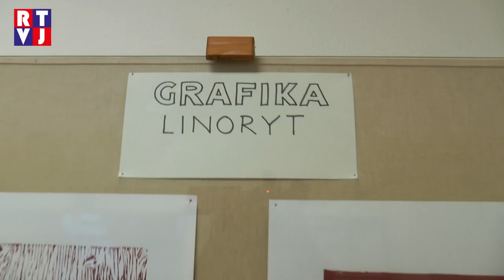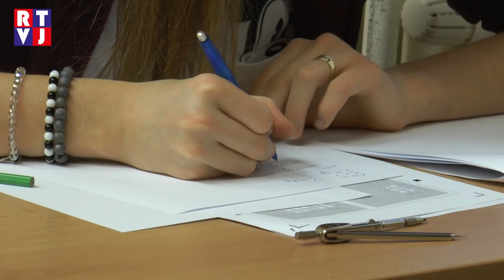Jak vypadal den otevřených dveří na gymnáziu ve Velkých Pavlovicích?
Dvakrát ve školním roce otevírá velkopavlovické gymnázium své dveře pro případné zájemce o studium, jejich rodiče a také pro absolventy školy. Ti mají možnost nejen si školu prohlédnout, ale také si na vlastní kůži vyzkoušet přijímací testy či shlédnout ukázky výuky a zájmových kroužků.